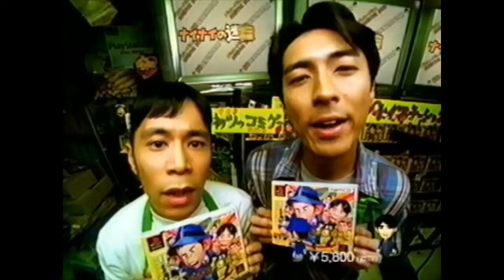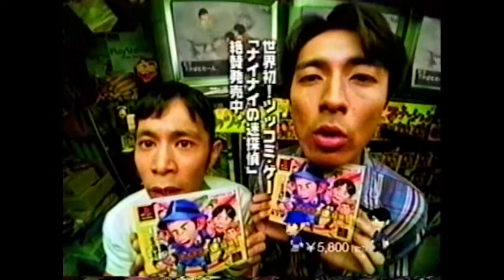タレントゲーム 関連CM集 1995 - 1999年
このほかの「タレントゲーム 関連CM集」については、以下の再生リストからご覧ください。

タイトル：高橋名人の大冒険島II,爆笑!! オール吉本 クイズ王決定戦,エレメントボイスシリーズ vol.3 久川綾 －Forest Sways－,エレメントボイスシリーズ vol.1 かないみか －Win&Breeze－,エレメントボイスシリーズ vol.2 深見梨加 －Private Step－,水木しげるの妖怪百鬼夜行,ボディスペシャル264,アイルトン・セナ カートデュエル,安室奈美恵 デジタルダンスミックス,糸井重里のバス釣りNo.1,恋のサマーファンタジー ～in 宮崎シーガイア～ 奥菜恵,森高千里 渡良瀬橋/ララ サンシャイン,プロジェクトV6,ストレートビクトリー ～星野一義への挑戦～,ストールン ソング,村越正海の爆釣日本列島,せがた三四郎 真剣遊戯,ナイナイの迷探偵

ハード：スーパーファミコン,3DO,プレイディア,セガサターン,プレイステーション

出演者：久川綾,かないみか,深見梨加,雛形あきこ,松田千奈,木内あきら,アイルトン・セナ,安室奈美恵,奥菜恵,森高千里,V6,星野一義,藤岡弘、,ナインティナイン